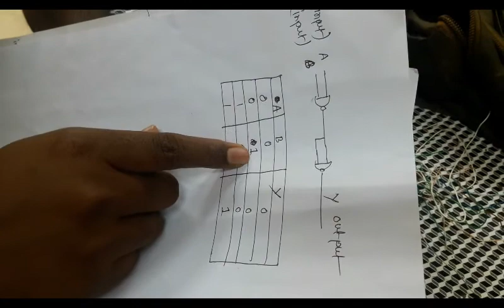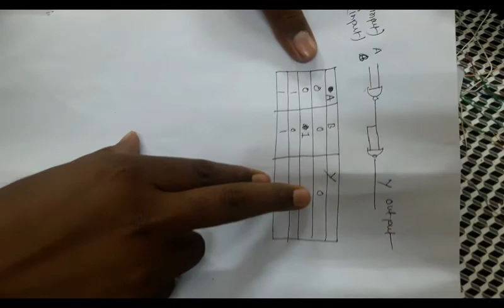Implementing AND gate by using NAND gate। Digital Logic Design Lab(dld) in CSE। Bengali। Tutorial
In this video we shall learn how to implement AND gate using NAND gate in lab practically.